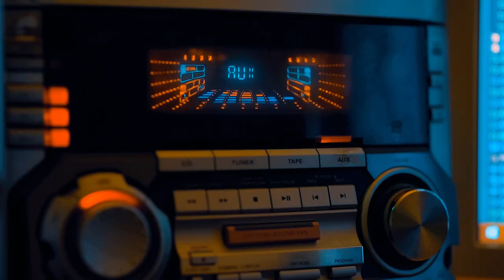7NAP -RÉGMAGYAR ALBUM *2019* ( PROMO )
7NAP - RÉGMAGYAR 2019

Az album  a régi bakelitlemezekről digitalizált zenék átdolgozását hivatott bemutatni.